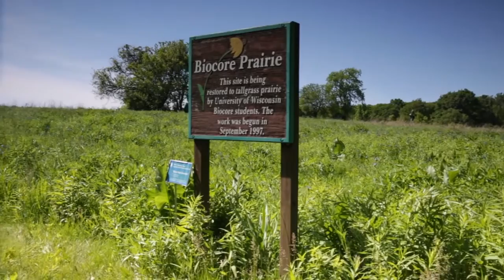UW Biocore - Student Experience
The Biocore program at University of Wisconsin- Madison is a four-semester honors biology sequence that provides an integrated foundational experience for students interested in any area of biological science.